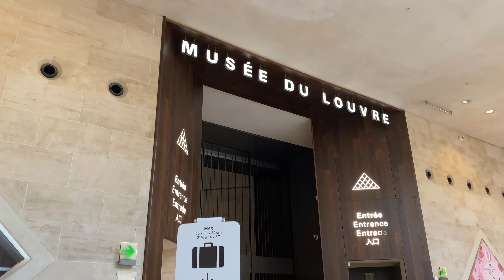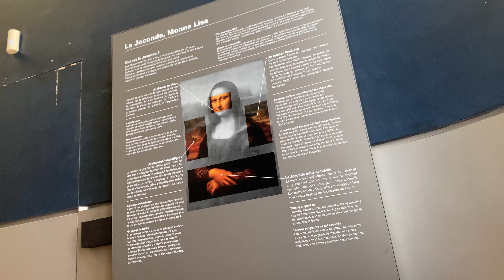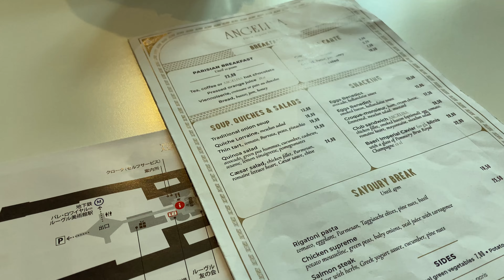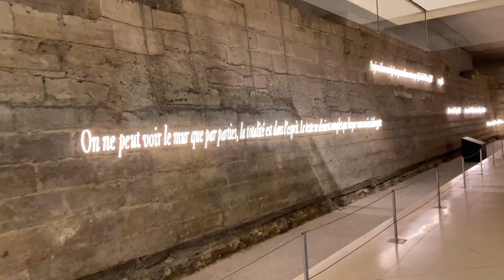🖼️ The Louvre | English + Japanese CC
The tour was so great, 100% would recommend

0:00 - Louvre tour first thing in the morning
0:37 - Mona Lisa
1:10 - the Louvre
5:30 - Angelina
6:44 - rest of the Louvre
11:37 - The Tuileries Gardens

Camera：
iphone 11
Sony a7iii
Free Music for Videos 👉 Music by STUDIO BEYOND - Flutter, Flutter, Butterfly (with You Me and the Piano)
Free Music for Videos 👉 Music by ninjoi. - Outro